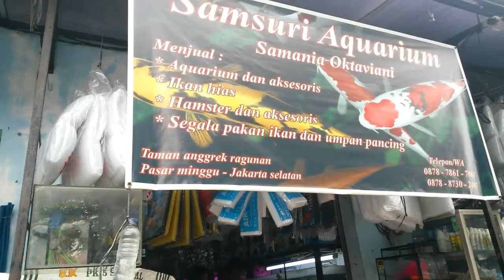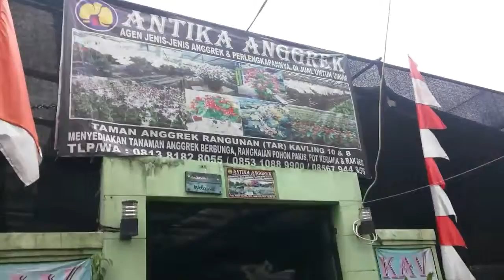Jalan Jalan Siang.. JJS.. Ragunan Cilandak (WALKING, Don't Forget SUBSCRIBE & like)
Gubrak... cling.. cling.. cling..
Video ini menayangkan acara Jalan Jalan Siang (JJS) bersama keluarga ke tempat ikan hias Ragunan dan pasar kaget Cilandak.. wow..
Yuu kita liat tayangannya..lets go..
BRAVO Cerio Bye...

Pertanyaan:
Kira2 brapa jauh jaraknya yaa? Silahkan dikomen dibawah yaa.Tks